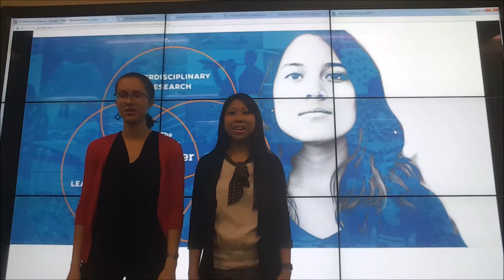UF 2015 Pitch Video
We are Erin Winick and Jasmine Perez from the University of Florida.